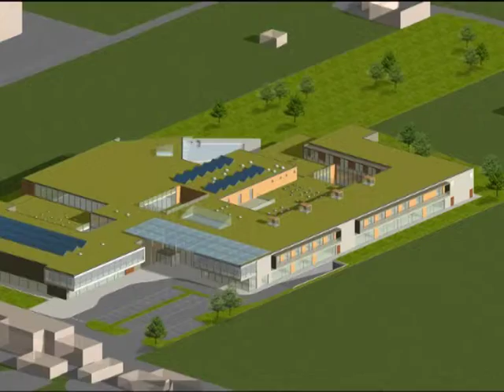Open Village Monza - Slideshow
Una carrellata di immagini per vedere dove sorgerà il centro e capire attraverso immagini 3D come sarà.